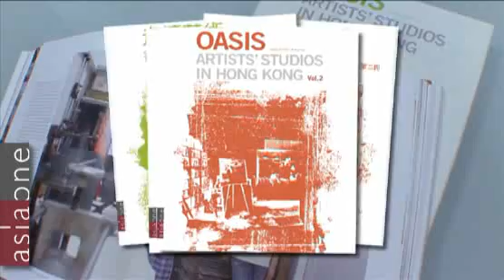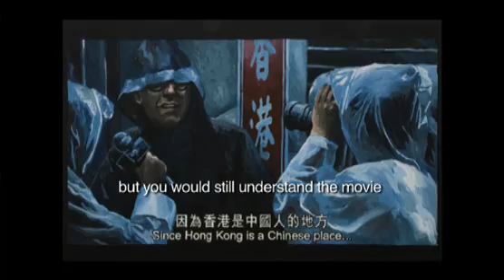周俊輝 Chow Chun Fai [art]attack 6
Chow Chun Fai graduated from the Chinese University of Hong Kong, the department of Fine Arts (BA and MFA), an active member of Fotanian Artist Village. His works have been exhibiting in Hong Kong, Beijing, Shanghai, Singapore, Manchester, Munich, Salzburg, Vienna, Palermo, and Verona.

He is now working in Hong Kong and Beijing and has received awards including the Hong Kong Arts Centre 30th Anniversary Award Grand Prize and the Sovereign Asian Art Prize.